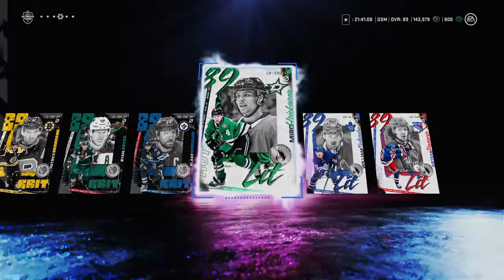We Built Lit Miro Heiskanen | NHL 21 Rivals Gameplay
We're getting down and dirty ALREADY in NHL 21. Money has been spent, packs have been ripped, games have been won, and goals have been exploited. Today we built the Master Set Miro Heiskanen for the Lit VS. Grit event. He will be making his debut for my team in HUT Rivals today. Just wait and see how perfect of a card he is.
We have a new Halloween Event coming out today! There was a little card art tease yesterday so I'm excited to see what will be brought to the table.
Sorry for not posting since last week. Midterms were kicking my ass so I had to set my priorities straight. The consistency is returning though babes.
I am so fucking excited for this game, I can already tell its going to be a hell of a year. Please SHARE these videos to your friends and family, and anyone who just needs a good laugh. We're only a week in and I have that Money Squad rollin'!!!

Twitch - Junior of a John
Discord - Junior of a Johnny (#6412)
(Links in channel dashboard)

Rap Superstar Instrumental - Cypress Hill